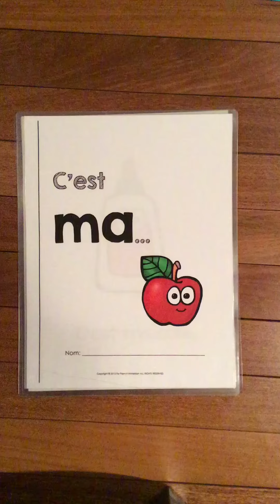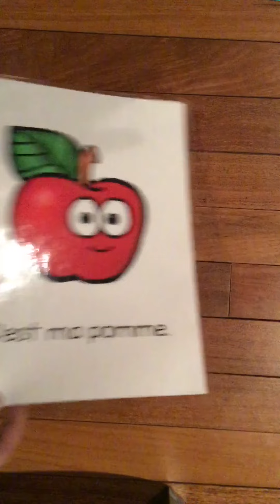C’est ma...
Livret par Mme Andrea